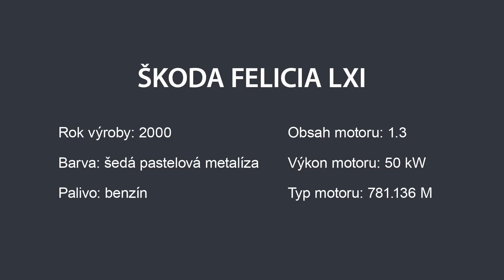Škoda Felicia „Kravička“ - AUTOVRAK TÝDNE | Autovrakoviště Milata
AUTOVRAK TÝDNE je tentokrát roztomilá Škoda Felicia LXI. Felicia přijatá na ekologickou likvidaci s velice pěkným outfitem :D. No, šla hned na porážku. Ekologicky zlikvidovaná na autovrakovišti Milata v Dobré u F-M. Búúúú.

Vrakoviště Milata nabízí prodej použitých autodílů na Škoda Felicia z autovraků určených k demontáži. Kontaktujte nás nebo se přímo zastavte do naší prodejny s použitými náhradními díly. Nákupem použitého autodílu ušetříte.

Autovrakoviště Milata v Dobré je certifikovanou společností pro sběr a zpracování autovraků a je prvním Ověřeným vrakovištěm na Severní Moravě.

Milata nabízí profesionální služby odtahu, ekologické likvidace a výkupu autovraků. Zabýváme se prodejem originálních autodílů z autovraků

Adresa vrakoviště
Dobrá 203, 739 51 Dobrá